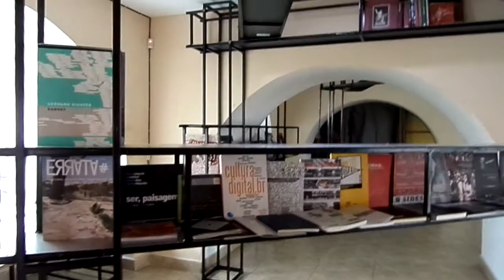Juan Carlos León, Diferencial CAC, 2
Juan Carlos León, Diferencial CAC. Centro de Arte Contemporáneo, Quito, Ecuador. Martes, ‎28‎ de ‎mayo‎ de ‎2013, ‏‎11:05 a.m.